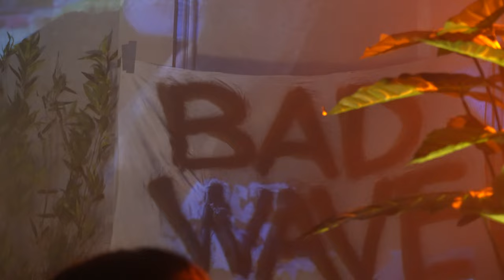Badwave - bird. Oshin Tour '24 - FULL SET 4K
bird. Oshin Tour '24
Apotheka, Makati, Philippines